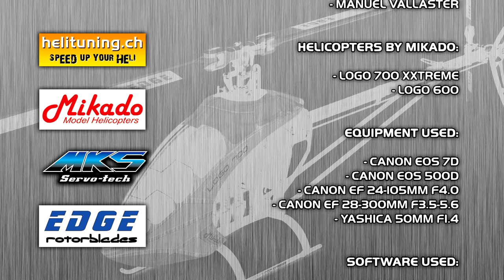Alpine Heli Smackdown 2013 powered by helituning ch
Alpine Heli Smackdown 2013
Date: 5th + 6th October

Filmed and Edited by Sebastian Broer